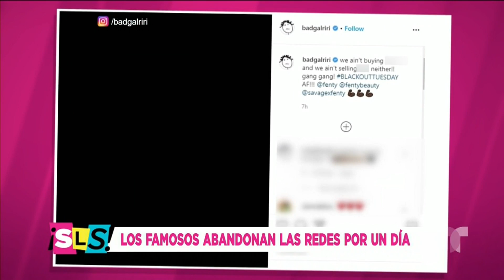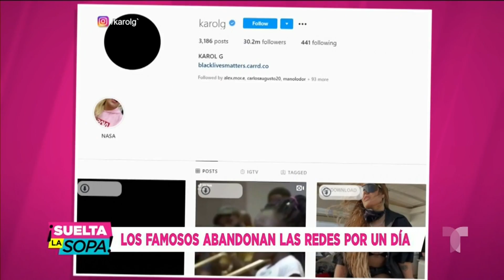George Floyd: Kate del Castillo llora al hablar de su muerte | Suelta La Sopa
Video oficial de Telemundo Suelta La Sopa. Durante el BlackOutTuesday, varios famosos abandonaron las redes y Kate del Castillo también estuvo compartiendo su opinión sobre el tema. La actriz no pudo contener sus lágrimas.